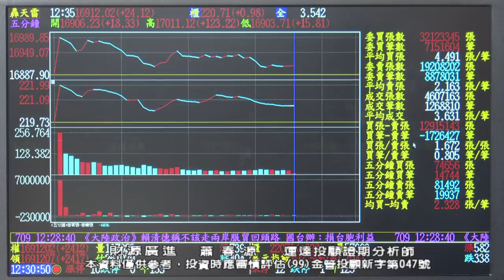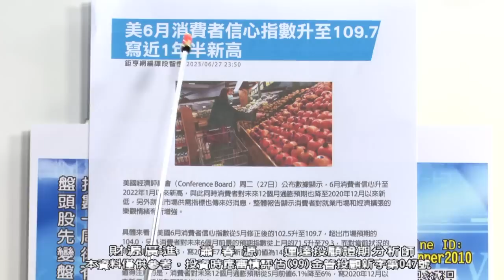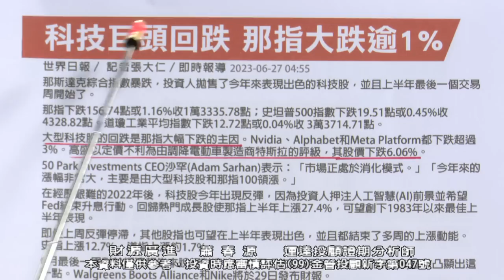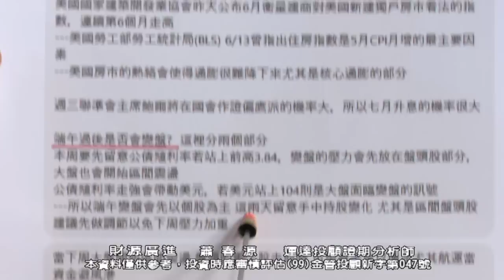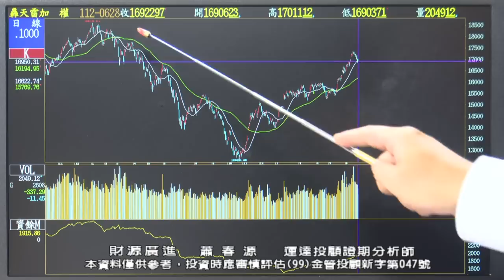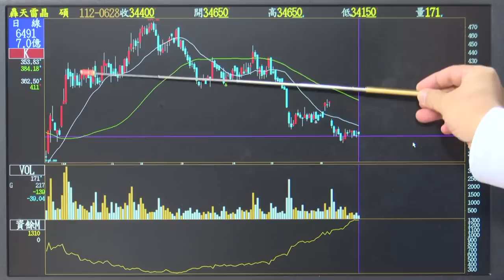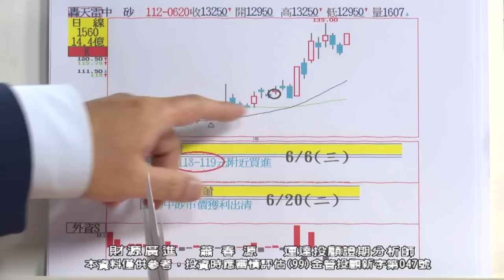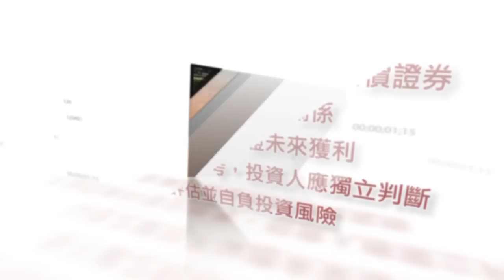20230628 2000 蕭春源 財源廣進